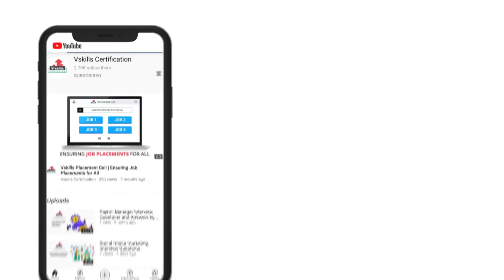Top 10 Companies that Hire Selenium professional | Vskills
(00:43) 1. Google
(00:53) 2. Amazon
(01:02) 3. Microsoft
(01:18) 4. IBM
(01:27) 5.Facebook
(01:36) 6. Oracle
(01:50) 7. Apple
(02:00) 8. PayPal
(02:11) 9. LinkedIn
(02:24) 10. Cisco

This is not an exhaustive list, there are companies like @Accenture, TCS, Infosys, Wipro, Capgemini, Cognizant, Samsung etc. are constantly hiring selenium professionals.

Jobs in for certified selenium professionals
There are more than 9k+ jobs available on LinkedIn for selenium professional, checkout the given link for more details.